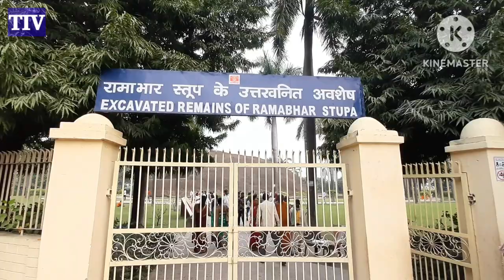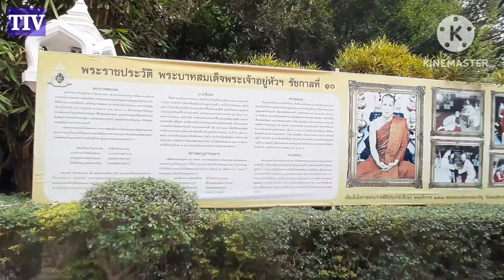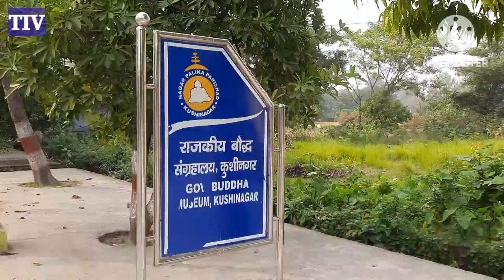Buddha Temple (Mahaparinirvan Sthali बुद्ध महापरिनिर्वाण स्थली buddha kushinagar Part 5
Buddha Temple Kushinagar (Mahaparinirvan Place बुद्ध महापरिनिर्वाण स्थली buddha kushinagar Part 5

Kushinagar (Pali: Kusinārā; Sanskrit: Kuśinagara) is a town in the Kushinagar district in Uttar Pradesh, India. Located 53 kilometres (33 miles) east of Gorakhpur on National Highway 27, Kushinagar is an important and popular Buddhist pilgrimage site, where Buddhists believe Gautama Buddha attained parinirvana.
According to Buddhist tradition Kushavati was named prior to the king Kush. The naming of Kushwati is believed to be due to abundance of Kush grass found in this region.
The present Kushinagar is identified with Kusavati (in the pre-Buddha period) and Kushinara (in the post-Buddha period). It was the capital of one of the two Malla republics. The two Malla republics comprised one of the sixteen mahajanpads (oligarchic republics) of India in the 6th century BCE.
When the Buddha reached his eightieth year, he felt that his time in this world was approaching an end. At that time, according to the Mahāparinibbāṇa Sutta (Sutta 16 of the Dīgha Nikāya), he and some of his disciples undertook a months-long journey that would take them from Rājagṛha, through Pāṭaliputta, Vesāli, Bhoganagara, and Pāvā, to their final destination at Kushinagar. It was at Pāvā that Cunda, a resident of Pāvā, invited the group to a meal that featured a food called sukaramaddava. This would prove to be the Buddha's last meal, as he was afflicted by a painful illness resembling dysentery soon after consuming the meal. After the meal, the Buddha crossed the Kakkuttha River (now called the Khanua River) and completed his journey to Kushinagar.
According to the Mahāparinibbāṇa Sutta, the Buddha attained parinirvana shortly after his arrival in Kushinagar. Seven days after his parinirvana, the remains of the Buddha were cremated at that location. Originally his ashes were to go only to the Sakya clan, to which the Buddha belonged. However, six other clans and a king demanded the ashes of the Buddha. In order to resolve this dispute, a Brahmin named Drona divided the ashes of the Buddha into eight portions. These portions were distributed as follows: to Ajātasattu, king of Magadha; to the Licchavis of Vesāli; to the Sakyas of Kapilavastu; to the Bulis of Allakappa; to the Koliyas of Rāmagāma; to the brahmin of Veṭhadīpa; to the Mallas of Pāvā; and to the Mallas of Kushinagar. In addition to these eight portions, two other important relics were distributed at that time: Drona (the brahmin who distributed the relics) received the vessel in which the body had been cremated, and the Moriyas of Pipphalivana received the remaining ashes of the funeral pyre. According to Buddhaghosa, Each of these ten portions was placed in a reliquary (such as the Kanishka casket or the Bimaran casket) and buried in a tumulus.These tumuli have been expanded or reconstructed over many centuries to form large stupas. Of these, the only one which remains intact is the Ramagrama stupa in Ramgram, Nepal.